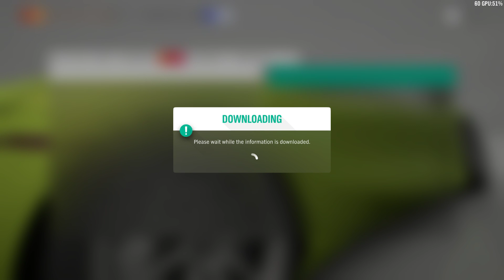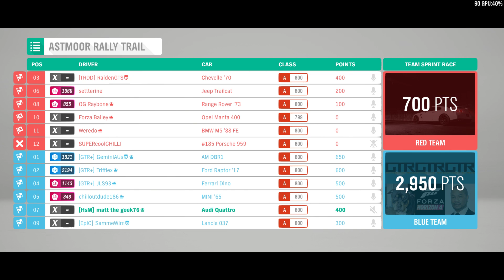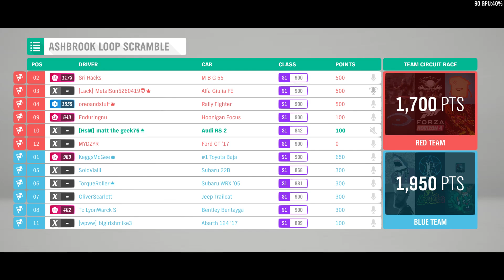Forza Horizon 4 #12